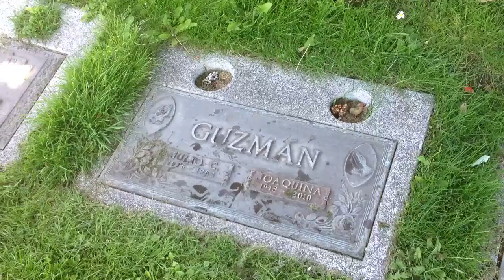Father's day, 6-16-2013